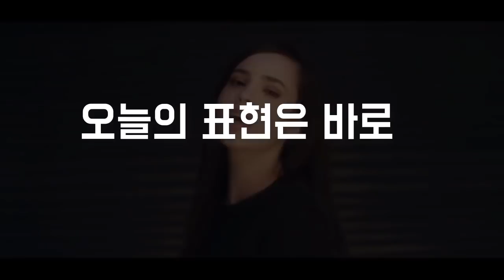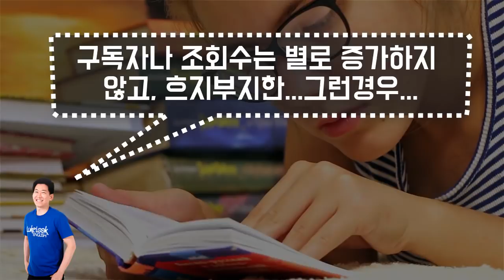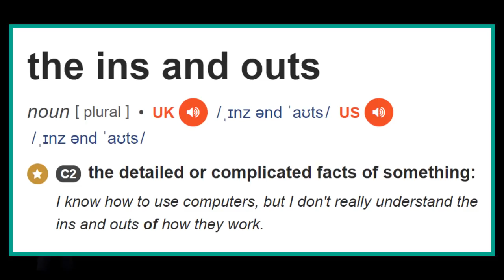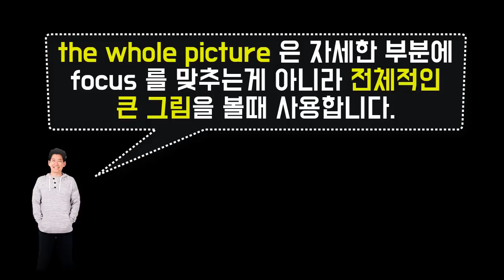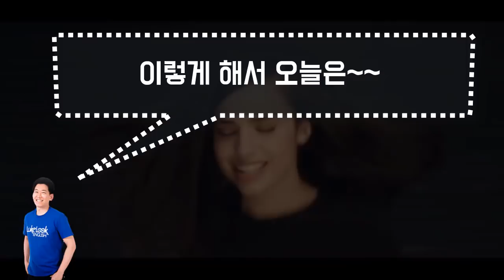★원어민 표현 : (all) the ins and outs★ 청취,스피킹에 꼭 필요한 원어민 영어 || 룩룩잉글리쉬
▼ ▽ 이 에피소드는 원어민들은 다 알고 있는데 한국인들을 잘 모르는 표현인 the ins and outs 를 정리해 보도록 하겠습니다. 제가 영상을 제작할때는 모든 원어민들이 알고 있는 실제로 많이 사용하는 표현을 선정합니다. 동시에 이미 한국사람들이 많이 알고 있을만한 것을 왠만하면 배제하고 영상을 제작하고 있습니다. 언제나 여러분들의 의견은 적극적으로 반영하겠으니 언제나 답글로 적극 소통해주세요!